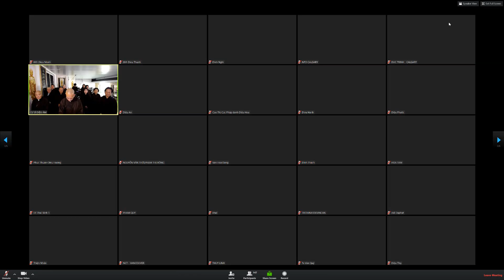(15) THỰC TẬP HỘ NIỆM TRỰC TUYẾN VỚI CƯ SĨ DIỆU ÂM, Ngày 17/8/18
HƯỚNG DẪN SỬ DỤNG CHƯƠNG TRÌNH ZOOM

DÀNH CHO MÁY TÍNH HỆ ĐIỀU HÀNH WINDOW
DÀNH CHO ĐIỆN THOẠI THÔNG MINH VÀ MÁY TÍNH BẢNG
iOS
Android
CÁCH 1:
Quý vị có thể dùng phần tính năng scan mã QR Code (mã bên dưới) của Facebook hoặc các ứng dụng khác để tải chương trình (trong trang web

CÁCH 2:
- HỆ ĐIỀU HÀNH IOS (IPHONE, IPAD, IPOD TOUCH) vào APPLE STORE tìm kiếm ZOOM
- hoặc HỆ ĐIỀU HÀNH ANDROID vào CH PLAY tìm kiếm ZOOM

Sau khi cài đặt thành công, bấm JOIN A MEETING, điền số ID: 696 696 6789, viết tên (Pháp Danh) của mình sau đó bấm JOIN.
Quý vị chú ý điều chỉnh âm thanh và bật âm thanh trước khi vào tọa đàm
- Góc bên phải phía trên bấm vào JOIN A MEETING
- Điền mã số: 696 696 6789 rồi bấm JOIN
- Sau đó bấm DOWNLOAD & RUN sẽ cài chương trình vào máy tính
- Trước khi đăng nhập viết số ID: 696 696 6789 và đổi tên (Pháp Danh) của mình
- Những lần sau chỉ cần bật ZOOM trên màn hình máy tính rồi bấm JOIN A MEETING
- Quý vị chú ý bật và chỉnh âm thanh cho đúng trước khi tọa đàm

Lịch tham gia
THỰC TẬP HỘ NIỆM THẾ GIỚI TRỰC TUYẾN QUA ZOOM
Thứ 6 hàng tuần vào lúc 13:00 - 14:30 giờ Châu Âu
tức: 18:00 - 19:30 giờ Việt Nam

HỘI THẢO HỘ NIỆM THẾ GIỚI TRỰC TUYẾN QUA ZOOM
Thứ 7, 2 tuần 1 lần vào lúc 13:00 - 15:00 giờ Châu Âu
tức: 18:00 - 20:00 giờ Việt Nam
Chủ Nhật, 2 tuần 1 lần vào lúc 23:30 - 01:30 giờ Châu Âu
tức: Thứ hai  04:30 - 06:30 giờ Việt Nam